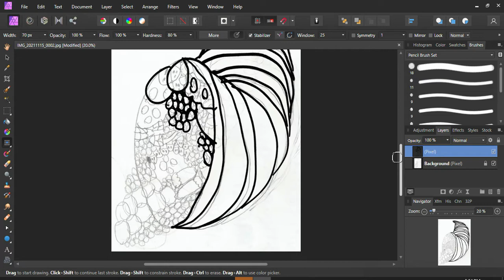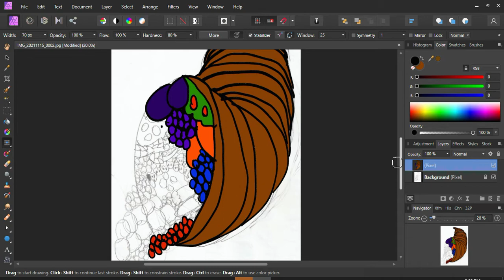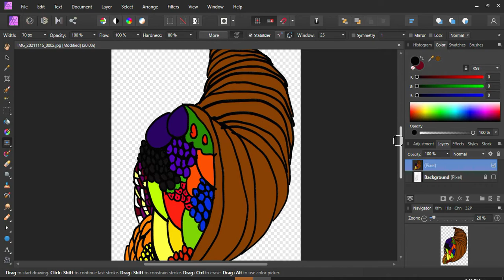Thankful Cornucopia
Time for giving Thanks time to make a new form change for the megaverses with this time of year!.